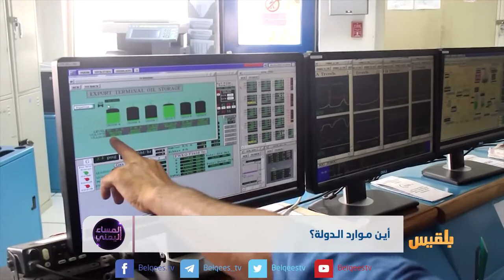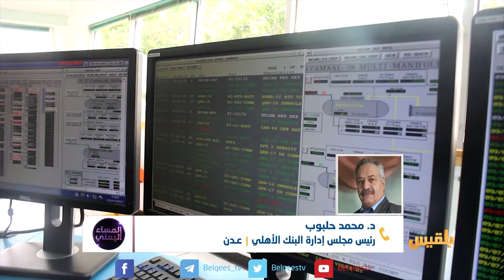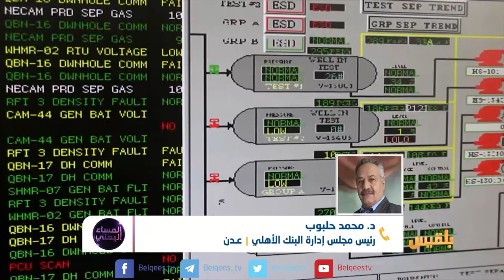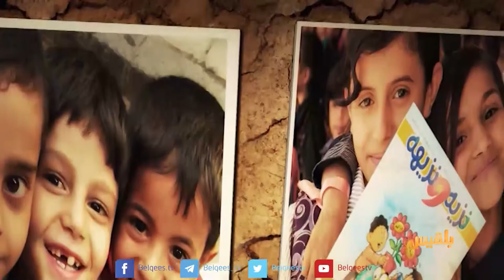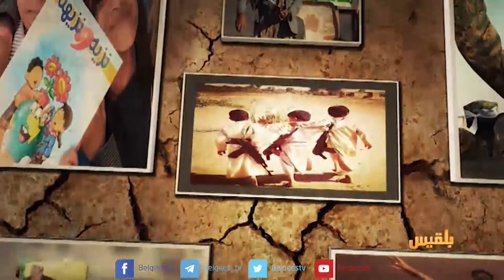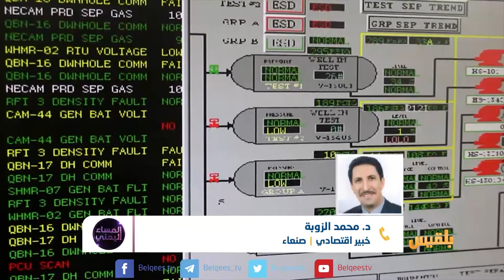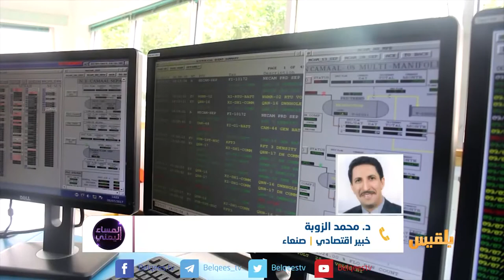المساء اليمني | موارد الدولة.. وعود سياسية وإخفاقات اقتصادية | تقديم: آسيا ثابت